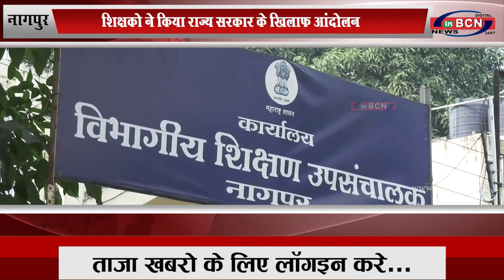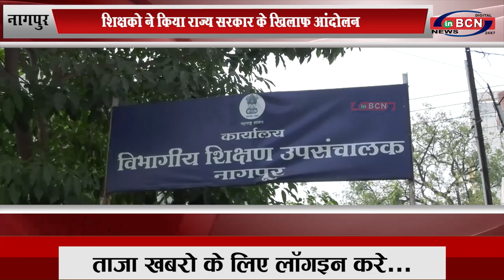नागपुर: शिक्षको ने किया राज्य सरकार के खिलाफ आंदोलन...INBCN NEWS